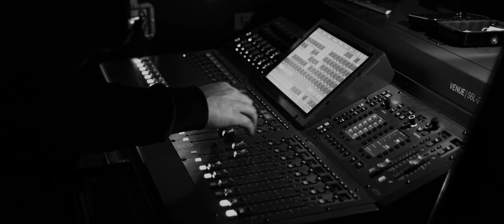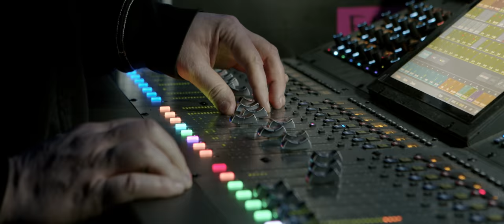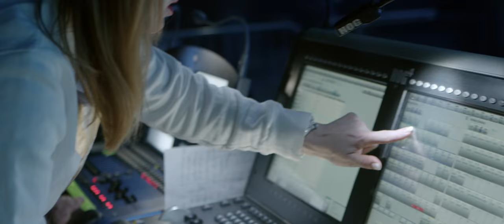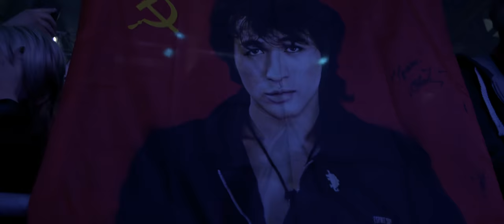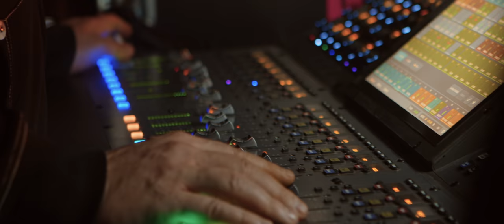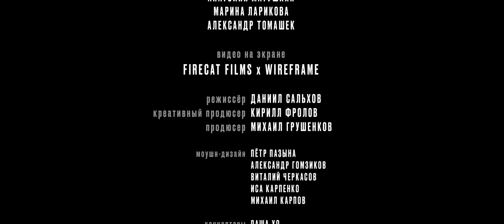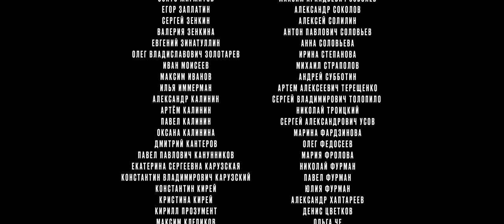Кино в Севкабеле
Группа Кино: Александр Титов, Игорь Тихомиров, Юрий Каспарян
При участии Олега Шунцова и Дмитрия Кежватова
Идея и реализация проекта: Александр Цой
Музыка в интро: Евгений Федоров
Запись, сведение и звук на концерте: Андрей Алякринский
Мастеринг: Борис Истомин

Leningrad Production:
Александр Айдакин
Анатолий Матушкин
Марина Ларикова
Александр Томашек

Видео на экране: Firecat Films x Wireframe
Режиссёр: Даниил Сальхов
Креативный продюсер: Кирилл Фролов
Продюсер: Михаил Грушенков

Моушн-дизайн:
Пётр Пазына
Александр Гомзиков
Виталий Черкасов
Иса Карпенко
Михаил Карпов

Концептеры:
Паша Хо
Иса Карпенко

Менеджер:
Михаил Дмитриев

Отдельное спасибо:
Игорю Шмелёву

Съёмочная группа:
Режиссер: Даниил Сальхов
Продюсер: Кирилл Фролов
Оператор-постановщик: Алексей Елагин

Операторы:
Кирилл Архаров
Арина Баранова
Сергей Головачев
Алексей Дьяченко
Владимир Канарейкин
Василий Кобыляну
Дмитрий Мадера
Михаил Малюга
Павел Мачихин
Константин Мордвинов
Глеб Неупокоев
Александр Самулекин

Механики камер:
Дмитрий Романов
Дмитрий Семченко
Павел Смоляков
Денис Дудченко
Александр Башун
Вячеслав Сердюк
Сергей Еловик
Кирилл Новиков
Александр Секретарёв
Антон Чернявский
Тимур Курамшин
Владимир Казанский
Роман Мухаметдинов
Старший механик: Георгий Юрченко

Специальная техника:
Оператор управляемой телеги: Дарья Каледа
Дольщик управляемой телеги: Александр Кудрин
Дольщики: Дима Морозов, Родион Морозов
Оператор телескопического крана: Андрей Насимов
Оператор крана: Слава Петриченко
Крановщик: Дмитрий Муранов
Канатная дорога: Иван Кулагин
Оператор канатной дороги: Вячеслав Котов
Механик канатной дороги: Дмитрий Колесов
Технический директор: Фёдор Яшкин
Администратор группы: Александр Елисеев

Монтаж:
Александр Мухин

Цвет:
Илья Гумеров

Титры:
Иван Макаров